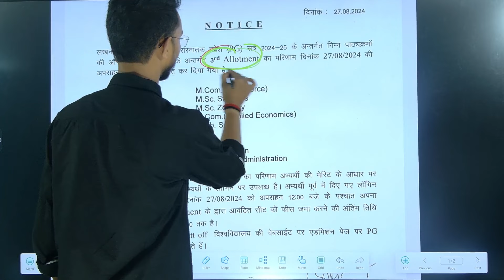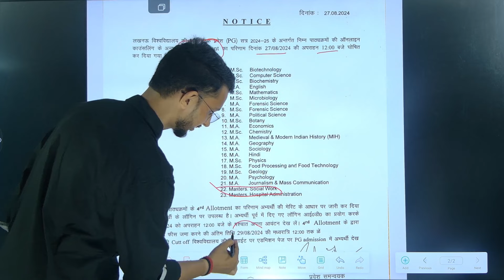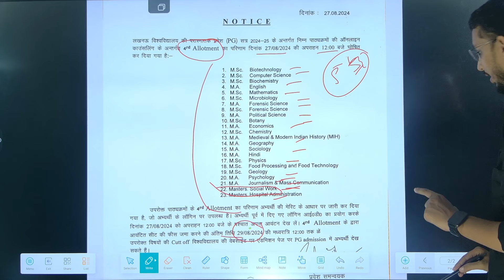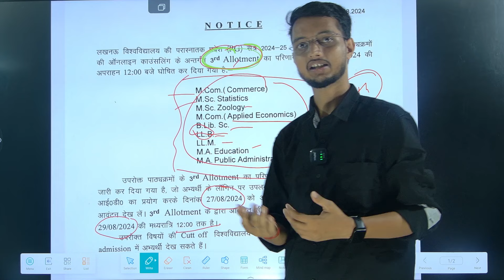Lucknow University LLB, LLM, M.Com की 3rd Allotment 2024 जारी| LU MA, M.Sc, MSW की 4th Allotment Out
नमस्कार
⦿  E-notes/Practice Set
                       👇 Our Vision 👇
  "Best Quality Education In Lowest Cost"

Lucknow University entrance exam 2024Lucknow University BA nep choice filling kaise karen
how to do choice fillling for Lucknow University be nep
Lu entrance exam 2024 college choice filling kaise kare
Lucknow University BA nep counselling step by step process
Lucknow University complete BA nep counselling process
Lucknow University BA counselling process step by step
Lucknow University choice filling step by step Lucknow University entrance exam 2024
Lucknow University admission procedure 2024
Lucknow University admission process 2024 choice filling
Lucknow University choice Filling
Lucknow University BA ke liye choice fillling kaise karen